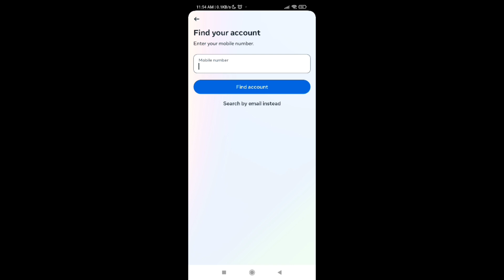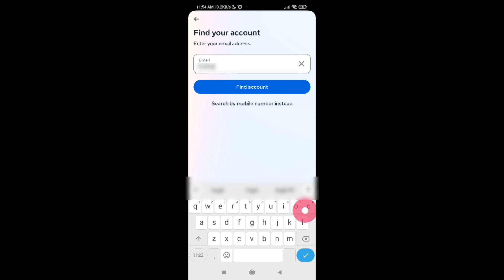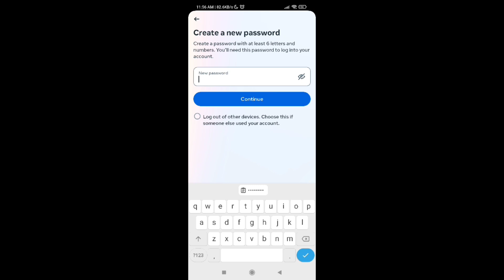HOW TO RETRIEVE HACKED FACEBOOK ACCOUNT 2023 | Paano Maibalik ang NA-HACK na Facebook Account?